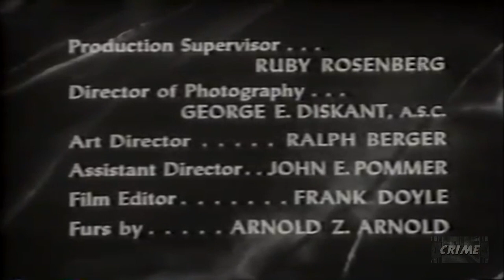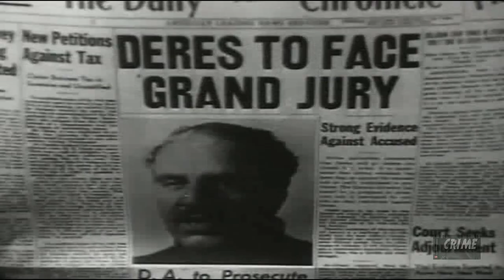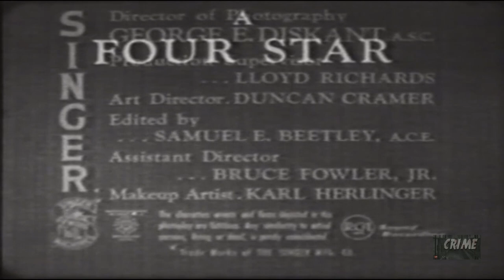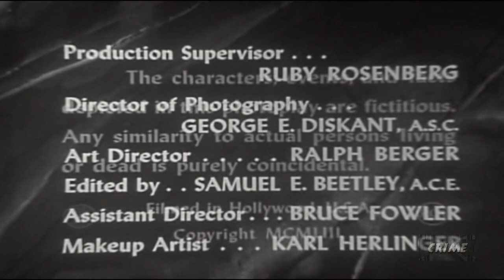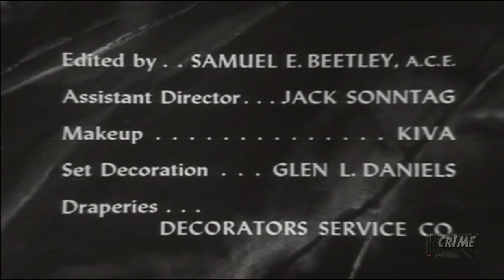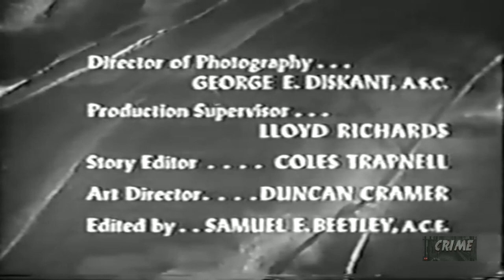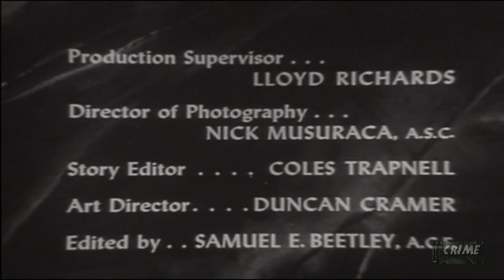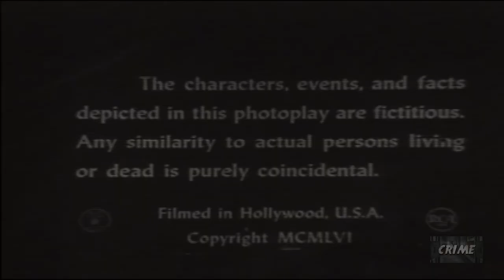Four Star Playhouse | Dante's Inferno Compilation | All 8 Episodes | Dick Powell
Four Star Playhouse - Dante's Inferno Compilation -All 8 Episodes featuring Dick Powell.

This show featured four rotating stars, Charles Boyer, David Niven, Ida Lupino, and Dick Powell in individual episodes consisting of everything from comedy to drama.

Starring: David Niven, Dick Powell, Charles Boyer